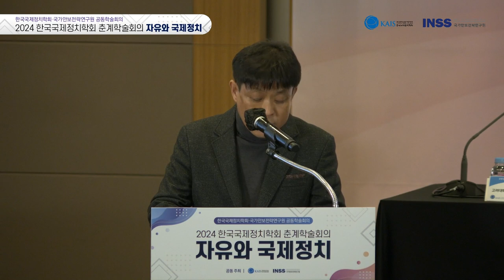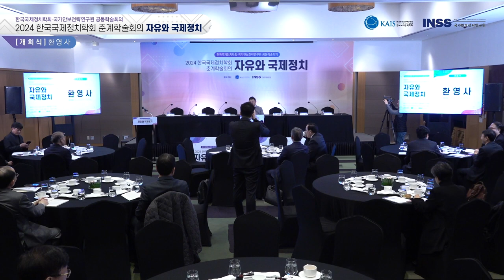2024 한국국제정치학회 춘계학술회의_개회식(2024.02.26. )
2024 한국국제정치학회 춘계학술회의_개회식(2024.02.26. )